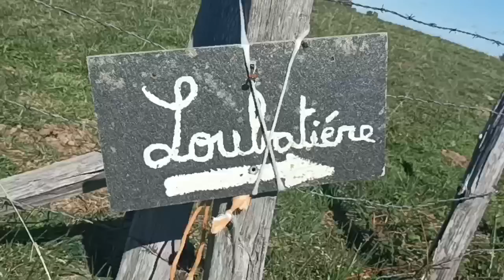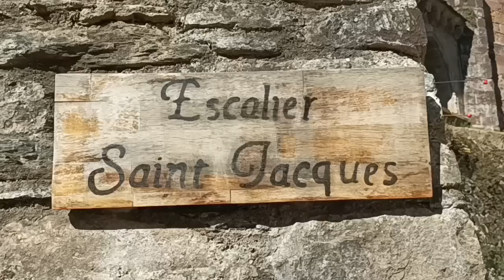"Sur Le Chemin" Épisode 12 - Arrivée à Conques.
Sur Le Chemin de Saint Jacques de Compostelle Épisode 12 Du Puy-en-Velay a Conques.